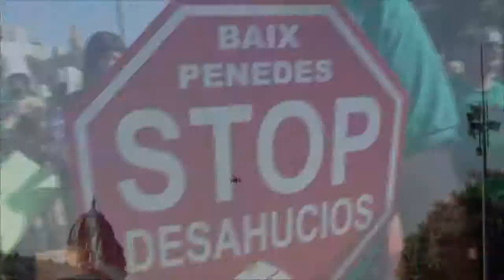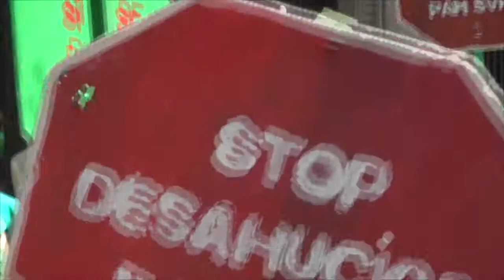PAH - ADA COLAU DIU ADEU COM PORTAVEU DE LA PAH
Ada Colau anuncia deixa de ser portaveu de la PAH en mig d,una acció espectacular de la PAH.
La PAH anuncia escratches als actes electorals del PP mentre fa un mosaic a plaça Catalunya.